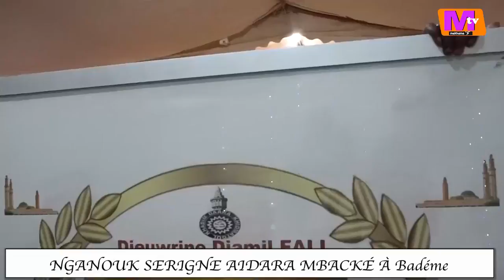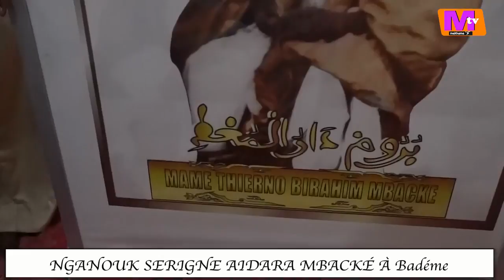Badéme 2021 : Serigne Aidara Mbacké octroie un Térrain à S.Mbaye Moukaramou Diop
Realisation Makhama TV